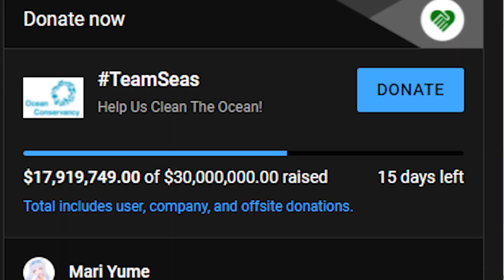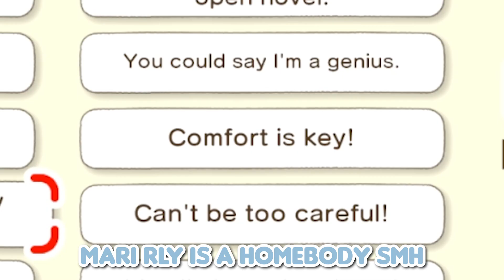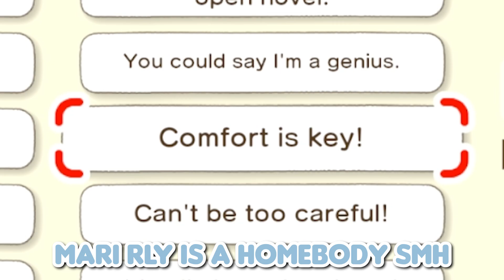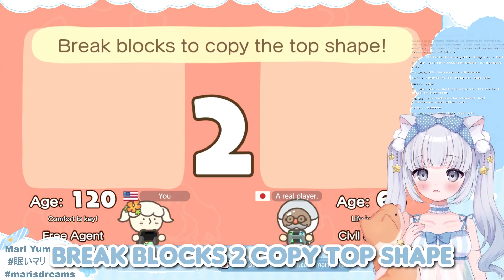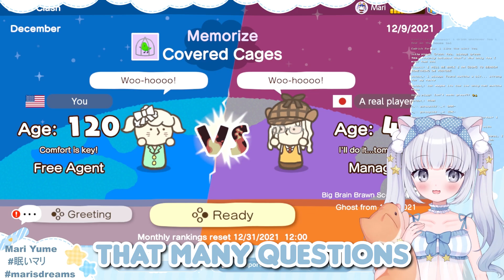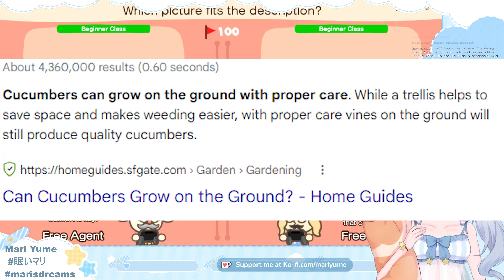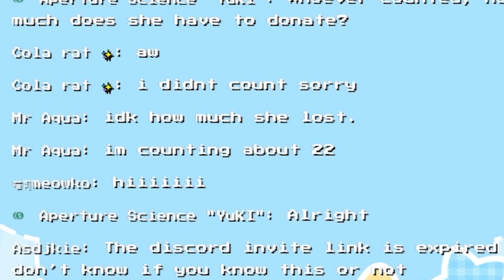I Owe Mr Beast Money For TeamSeas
HELP US REMOVE 30,000,000 POUNDS OF TRASH FROM THE OCEAN BEFORE THE END OF THE YEAR!